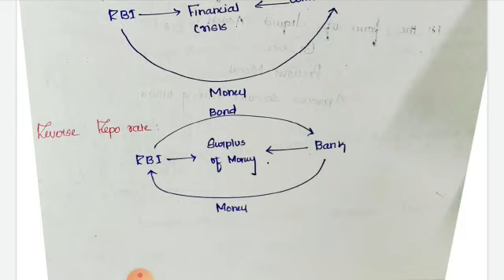TNPSC || Schedule 2 || Economics || Monetary Policy